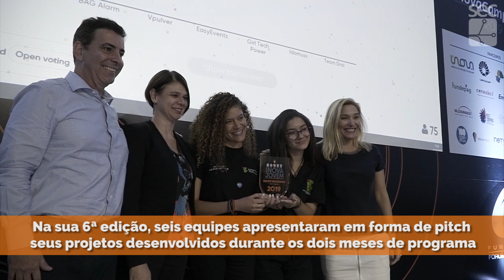Fala Campus - Inova Jovem 2019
Duas equipes do Instituto Federal de São Paulo (IFSP) foram as vencedoras da edição 2019 do Inova Jovem. As equipes Girls Tech Power na categoria Avaliação da Banca e a Bag Alarm na categoria de Voto Popular ganharam o prêmio oferecido pela Agência de Inovação Inova Unicamp. A etapa final da competição aconteceu na quinta-feira (31/10), durante o InovaCampinas Trade Show, que aconteceu na Expo D. Pedro.